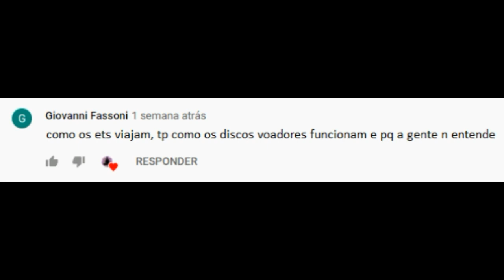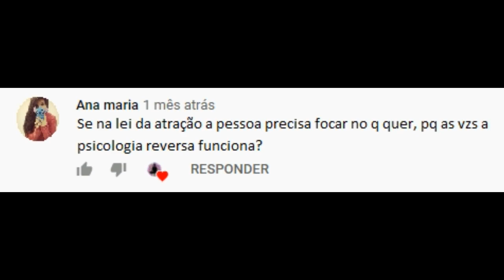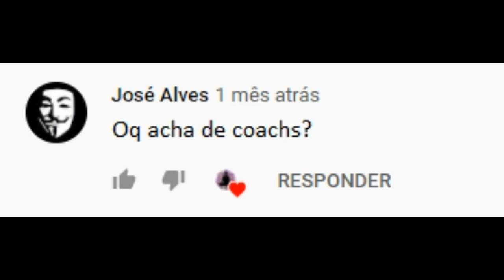Psicologia Reversa, Coachs, Vícios e Respostas a outras Perguntas...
Respondendo Perguntas dos Inscritos

0:00 - Introdução
01:36 - Como saber se alguém tem mediunidade ou esquizofrenia?
03:11 - Como os discos voadores funcionam?
06:19 - Por que a Psicologia Reversa funciona na Lei da Atração?
10:13 - O que eu acho de Coachs...
13:18 - Como lidar com Vícios?
19:19 - O Homem foi realmente à Lua?

GRATIDÃO! 🙏